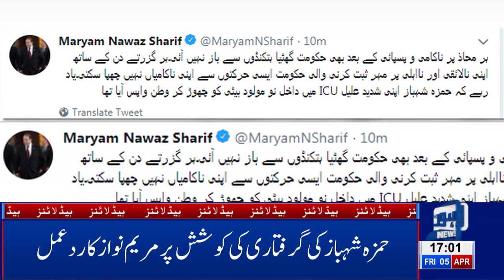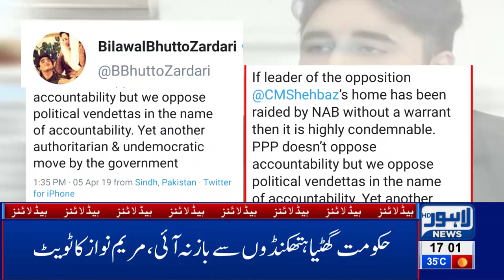05 PM Headlines Lahore News HD – 5th April 2019